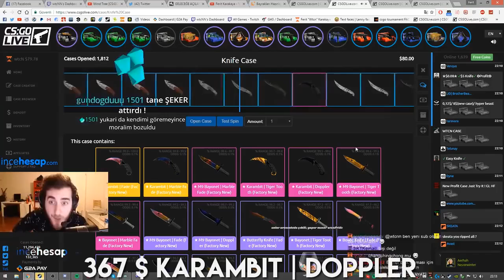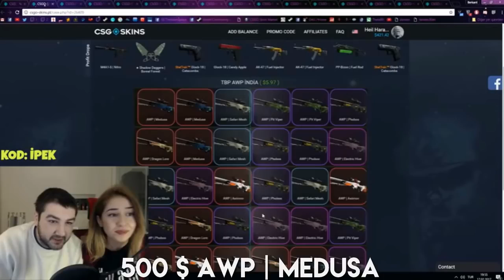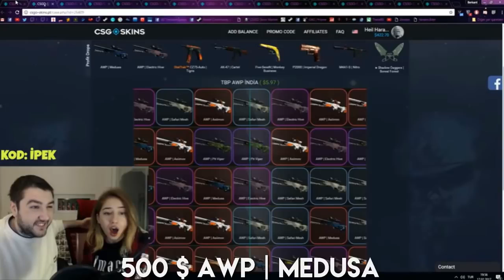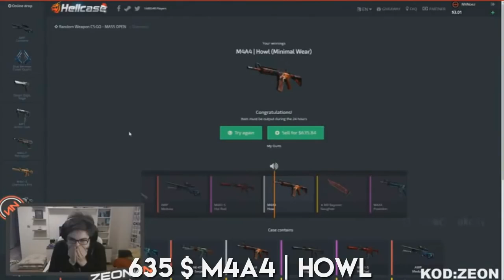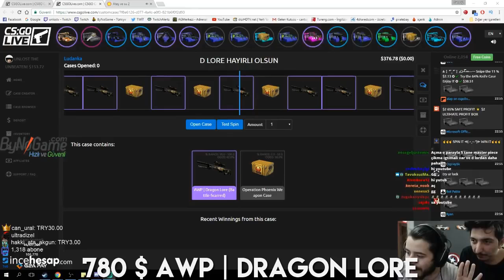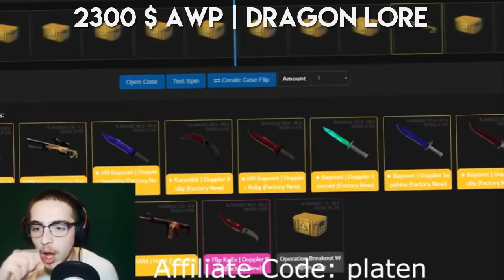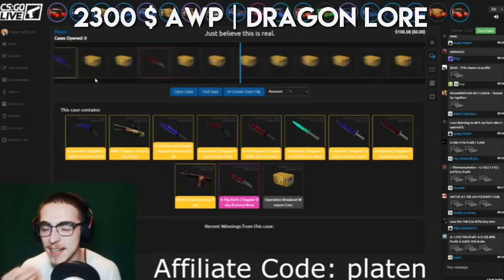EN PAHALI İTEMLERİ ÇIKARAN 5 TÜRK YAYINCI !